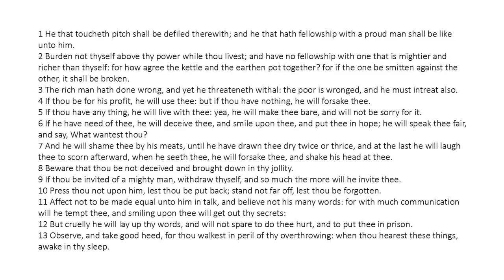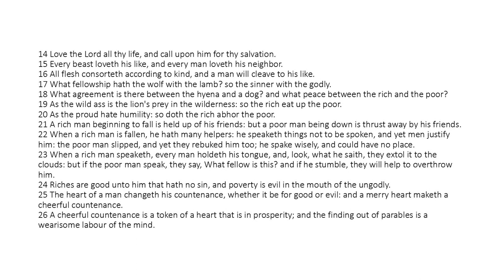Ecclesiasticus Chapter 13 (King James Bible Apocrypha) Read Along Audio